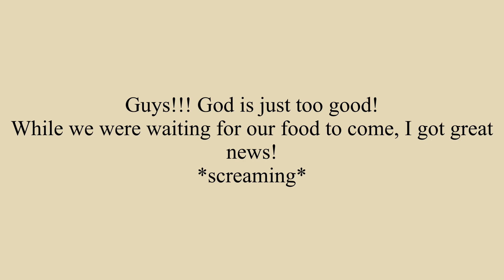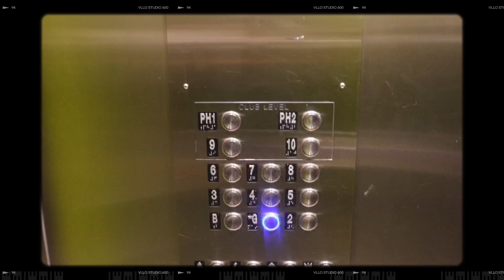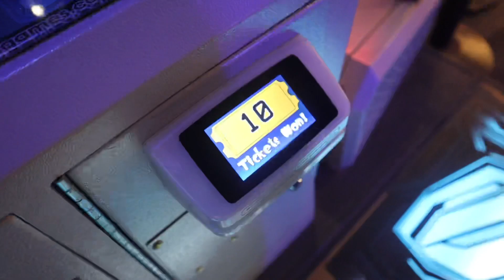WEEKEND VLOG: “Huge Surprise Announcement” + My Friend’s Birthday Dinner + Dinner Date + Fun Haven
Hii guyss! Welcome to Brandy's Circle. Thank you for
tuning in !!! Make sure to watch in HD for the best quality
know every time I upload a new video!!!

Hope you Enjoy todays weekend vlog 🤍

Name: Oyinade Brandy Shokunbi
Age: 22
Birthday: July 8
Location: Ottawa, ON (Canada)
Camera: Canon M6 MK ii